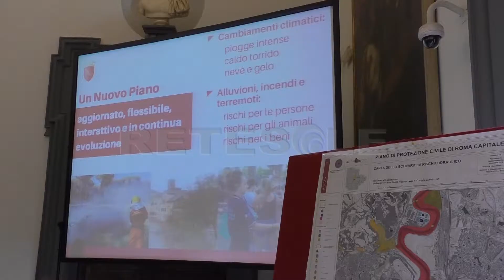RETESOLE TG LAZIO Nuovo Piano di Protezione Civile: modifiche in base ai cambiamenti climatici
Circa 10 anni di attesa per mettere a punto uno strumento operativo essenziale: Roma Capitale si dota finalmente di un nuovo Piano di Protezione Civile, concepito con l'obiettivo di gestire le emergenze coordinando al contempo le operazioni di soccorso.
Un'azione resa necessaria dalla consapevolezza dei cambiamenti climatici così come delle modifiche territoriali registrate in appena 2 lustri: il testo approvato dalla giunta grillina subentra a quello in vigore, datato 2008.
Tra le priorità individuate, l'adeguamento delle attività di previsione, prevenzione e tutela dai rischi adattate alle più recenti modifiche urbanistiche. Di estrema utilità il lavoro di condivisione sia con i Municipi della Capitale, sia con i gruppi della Polizia locale. Come sottolinea Virginia Raggi, la partecipazione non si ferma qui ma proseguirà con il coinvolgimento della popolazione e delle diverse organizzazioni di volontariato.
Articolato in 8 fascicoli, il Piano affronta tematiche di vario tipo che vanno dalle informazioni generali al rischio idraulico, dalla neve e il ghiaccio al rischio sismico. Il direttore del Dipartimento Sicurezza e Protezione Civile di Roma Capitale, Diego Porta, afferma: «Il prossimo passo, da realizzare nell'anno in corso, sarà un sistema di allertamento della popolazione in caso di emergenza».